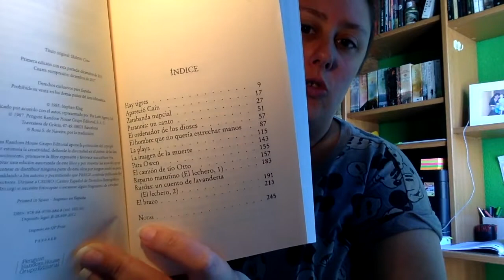TBR King-a-thon Octubre 2018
Direccion postal:

Mon Esteban
Apartado de correos 84
33600 Mieres (Asturias)
España